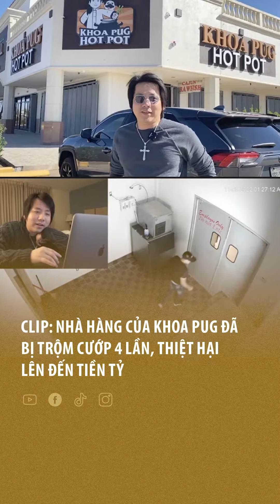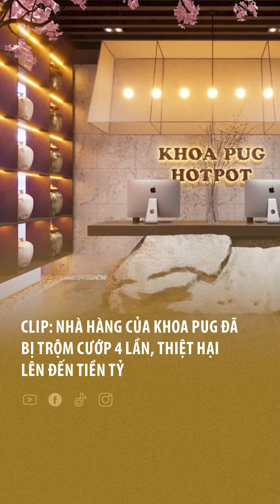Clip: Nhà hàng của Khoa Pug đã bị trộm cướp 4 lần, thiệt hại lên đến tiền tỷ, khiến Khoa Pug suy sụp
Dù đã lắp tới 30 cái camera nhưng nhà hàng tại Mỹ của Khoa Pug vẫn không tránh khỏi sự tấn công của bọn trộm.